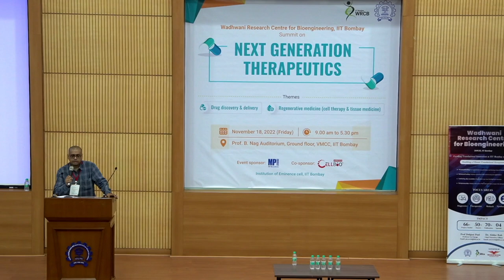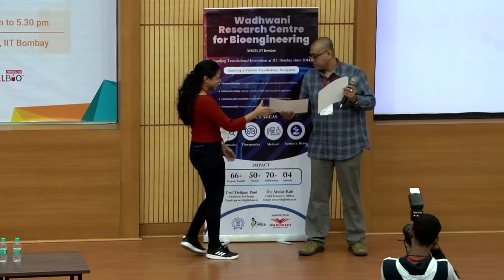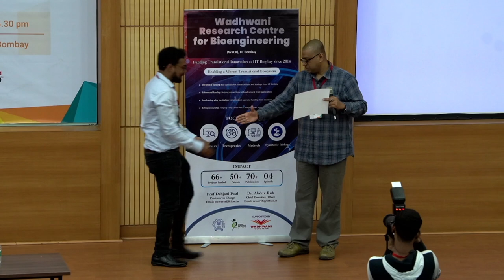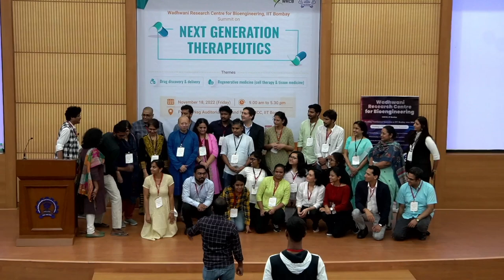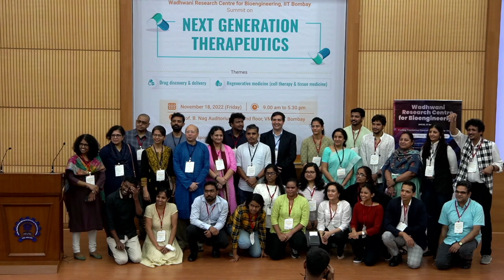Concluding remarks and Valedictory; Poster award announcement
Concluding remarks and Valedictory; Poster award announcement -  Prof.  Shamik Sen (Event Co-Convenor), Professor, BSBE, IIT Bombay